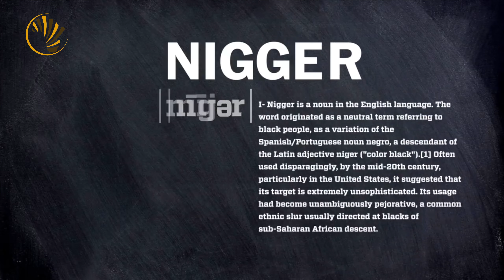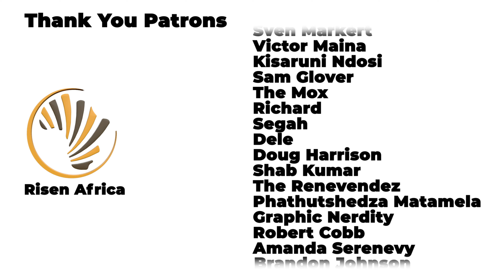Does This Country Have a Racist Name?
How did Niger end up with a name that is confused with a racial slur? The Country of Niger is a country in West Africa, just south of Algeria and Libya, west of Chad, North of Nigeria, and east of Mali. Just like puck or sit or any other innocent combination of letters, it is not a vulgarity. But lets face it, if you change the spelling of the word Niger in any way either by adding, subtracting or changing letters, it would no longer mean a country in West Africa, just as changing the spelling of any other word changes the meaning of that word. So, does this country have a racist name?